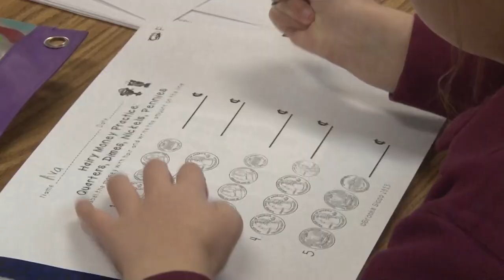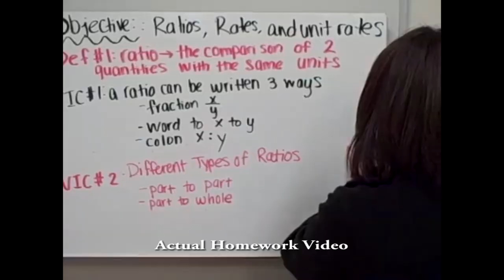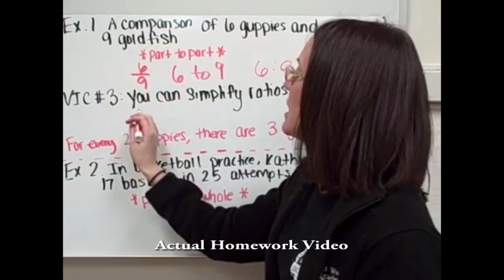Flipping the Classroom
Spotlight On Schools
East Wake Academy